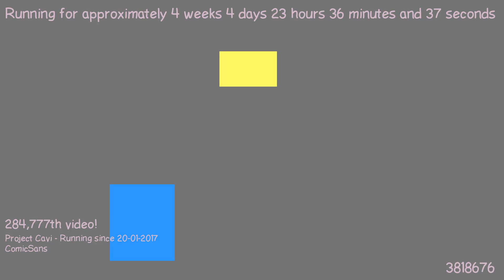1487799641 - Webdriver Cavi - H2